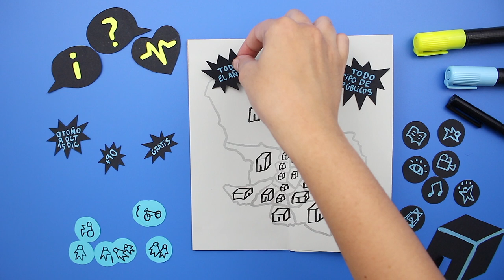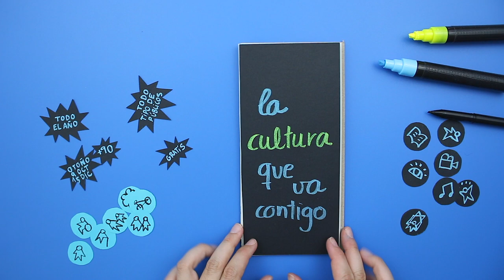Presentación 21 Distritos - La cultura que va contigo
Programa de acción cultural en los barrios de Madrid desarrollado por el Área de Cultura, Turismo y Deporte de Madrid